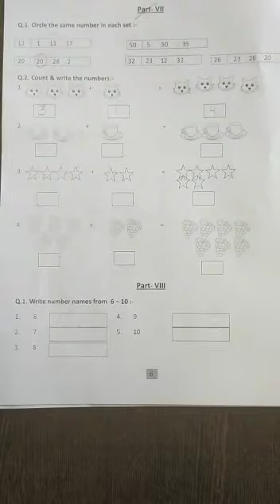10 03 2021 Class KGI Subject Math